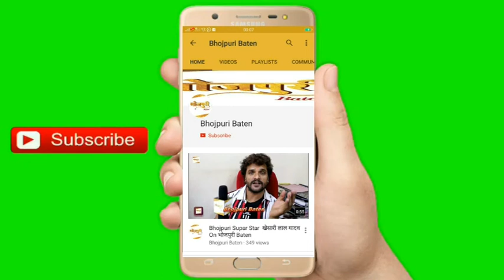Manoj Tiwar 'Mridul Live आकर क्या बोले अभी अभी Desh Ko Diya Shandesh